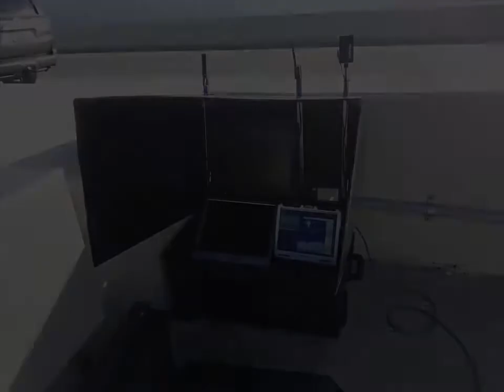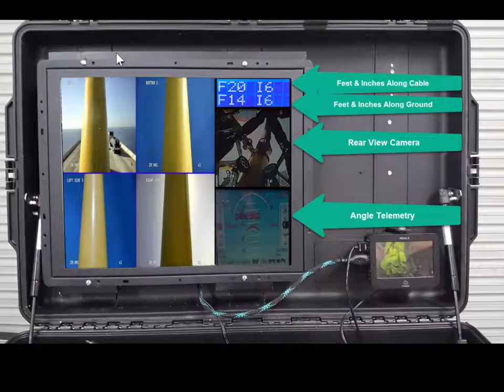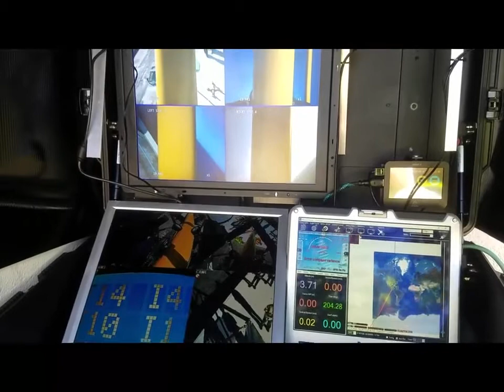Cable Stay Bridge -Robotic Cablestay Inspection Service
Cablestay bridge,robotic bridge inspection of the bridge cable stays. No lane closures or bucket trucks required. Inspects 360 degrees of the cablestay, NBI inspection of cable stay bridge